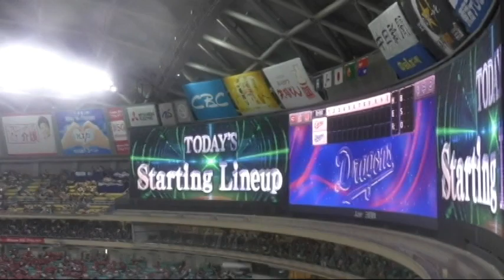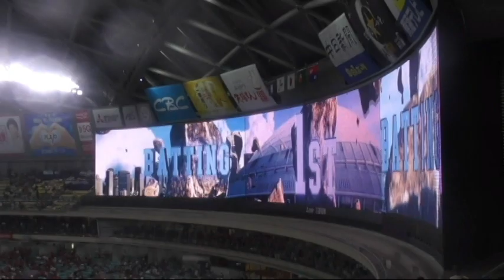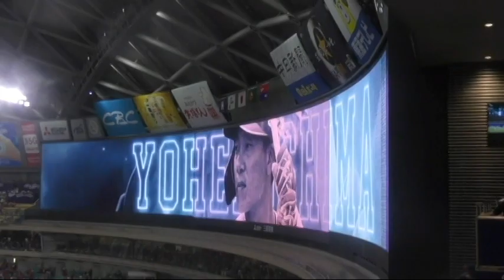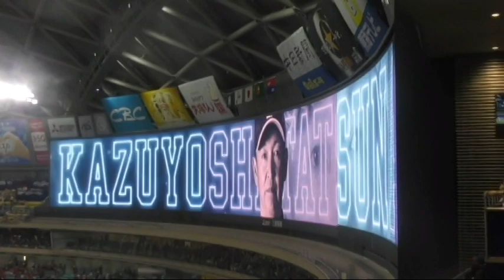根尾昂 一軍本拠地初先発 スタメン発表 2023年9月18日(月) 中日 - 広島 23回戦